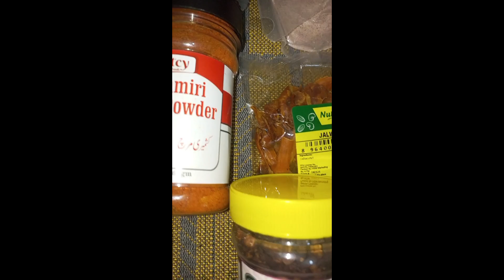My new spices collection😋😋😋😋😋😋😋😋😋😋😋if want more cooking follow my instagram link in description